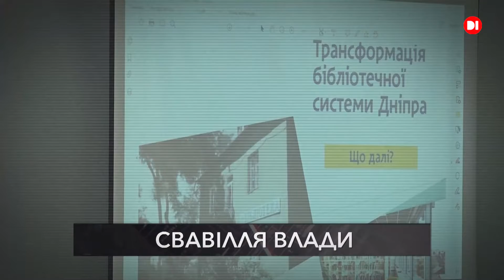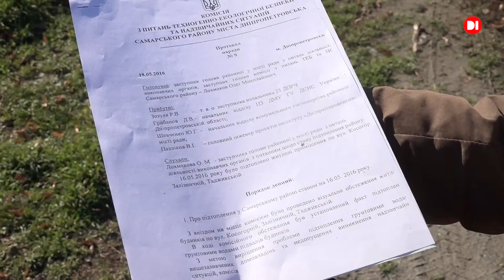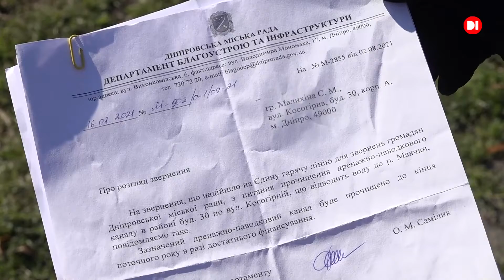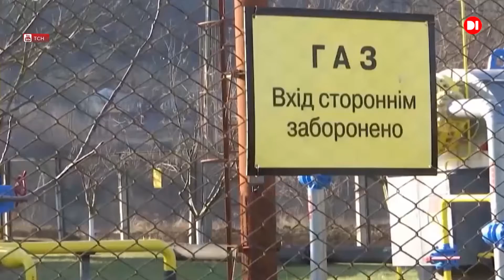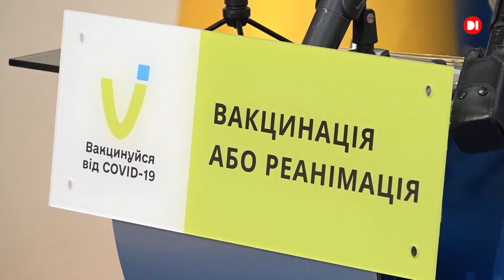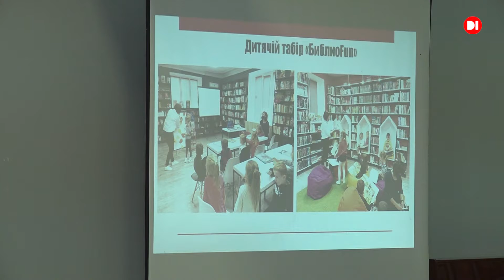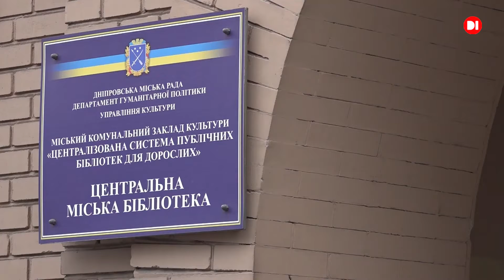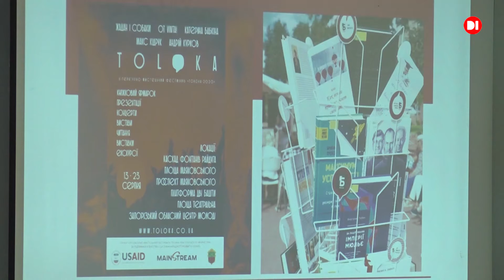Новини на D1 13:00. 24 листопада 2021